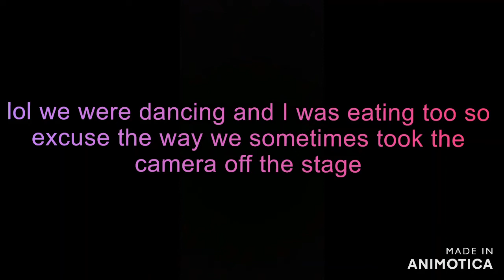Attended the Millennium Tour 2021 concert here's a small glimpse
bowwow Omarion Ashanti Lloyd yingyangtwins sammie prettyricky millenniumtour2021 Attended the concert had a good time even tho we couldn't bring our purses in a lot of ppl was throwing their purses away I wasn't doing that